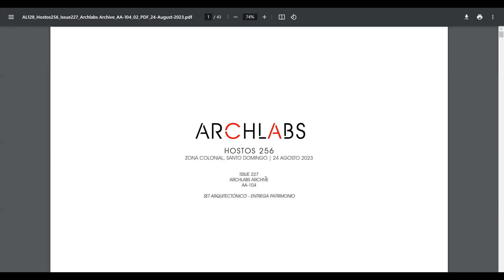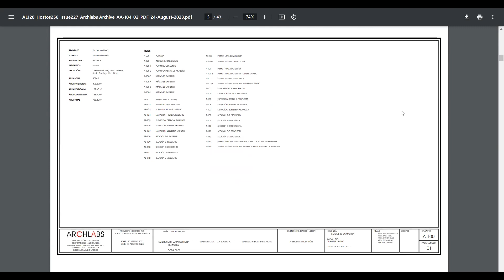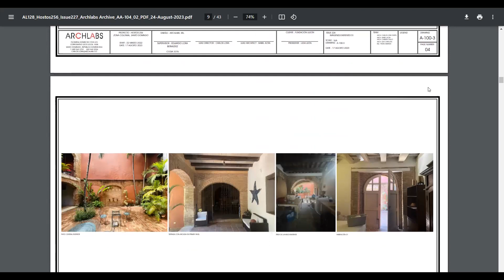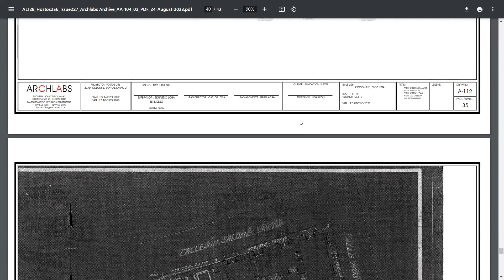AL128 Hostos256 Issue227 Archlabs Archive AA 104 04 Video 24 August 2023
This is our Issue 277, Archlabs Archive AA-104, for our project Hostos 256 in the Historic Colonial Zone of Santo Domingo. A building for an Art Foundation. The project is in Stage 4 -Technical Design. Narrated by the lead architect Isabel Acra and Jr. Architectural Assistant Edd Capellan